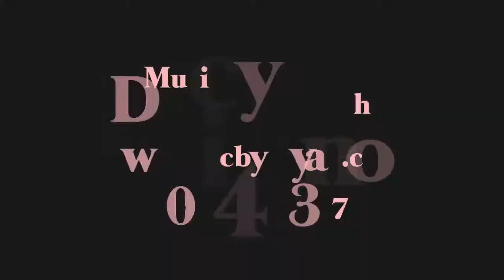Lade Wedding Grayhawk Golf Club